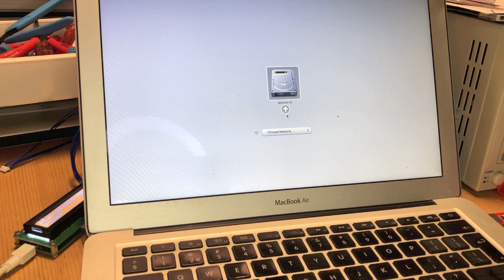How to unlock a MacBook Air using the CMIzapper Medusa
You can use the CMIzapper Medusa to unlock the EFI lock on all Macs with Intel CPU as long as it does NOT have a T2 chip.
The Medusa is a simple to use tool that allows you to read and write and modify the EFI (BIOS) ROM in a Mac.